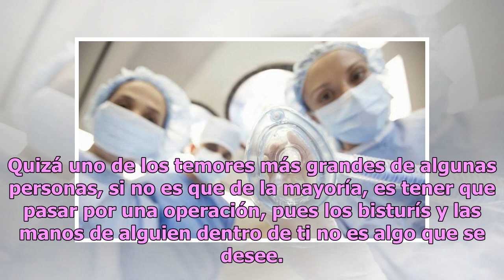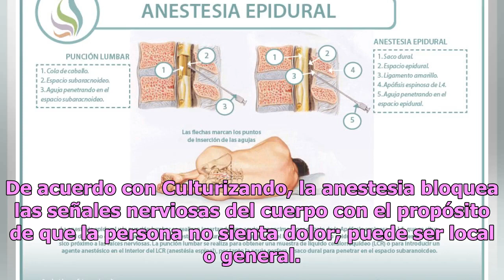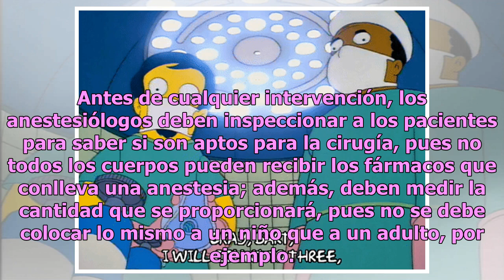Descubre cómo funciona la anestesia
Quizá uno de los temores más grandes de algunas personas, si no es que de la mayoría, es tener que pasar por una operación, pues los bisturís y las manos de alguien dentro de ti no es algo que se desee. Por supuesto, para poder ser intervenido quirúrgicamente sin dolor es necesario ser anestesiado, ...